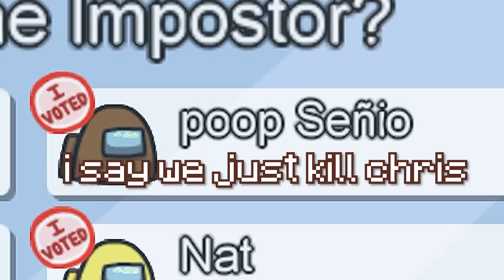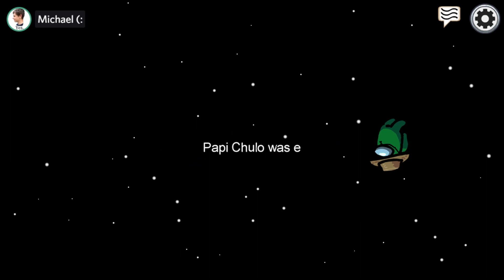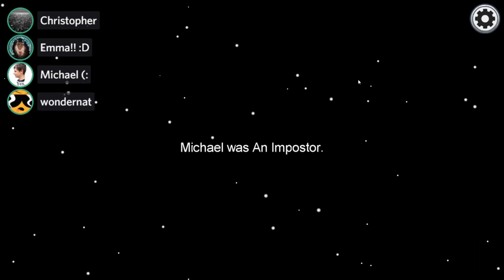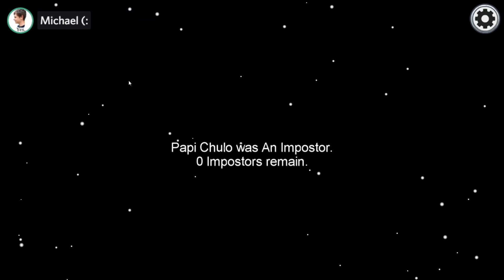getting BACKSTABBED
hi guys today i got backstabbed in among us really sad yeah u_u

Maybe I will update the thumbnail someday

Instagram ⇨ wondernaat
Twitter ⇨ wondernatnat

[ :D ]